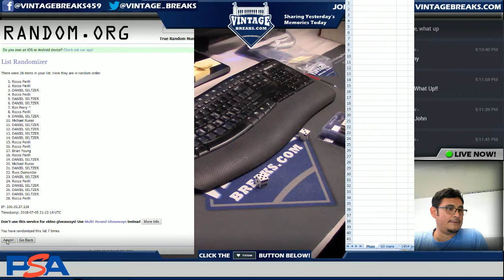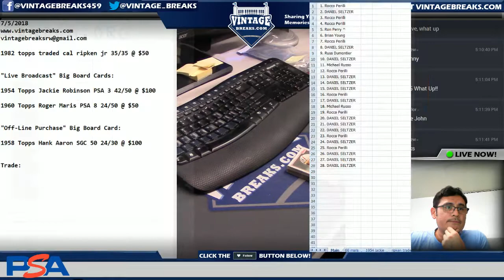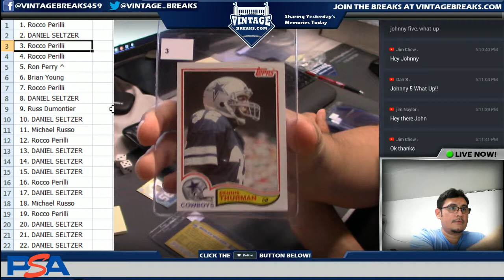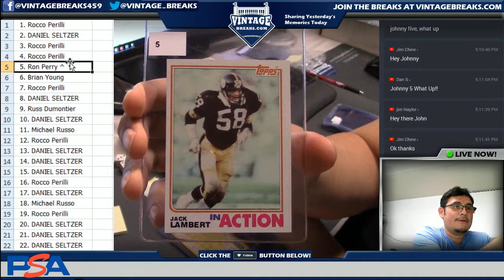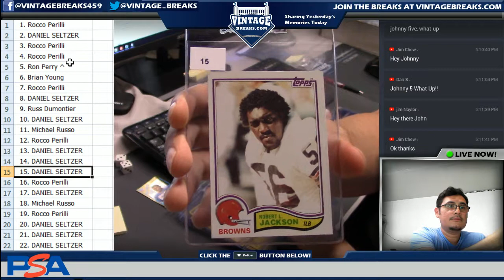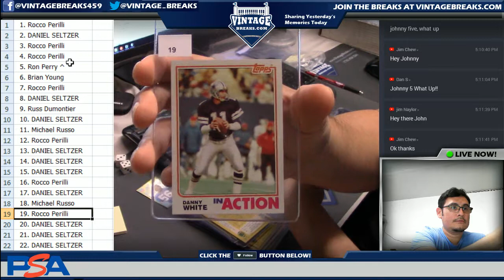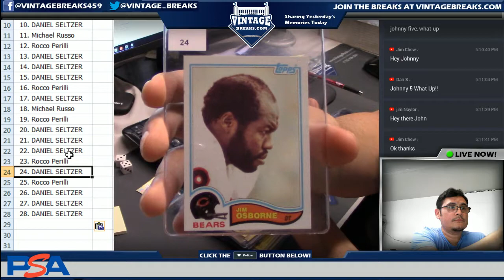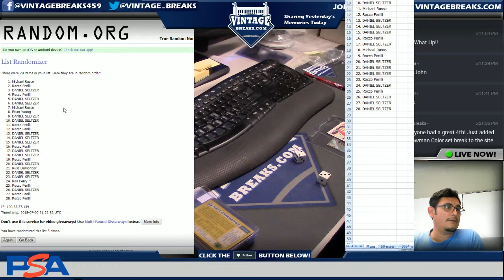7_5_18 - 1982 Topps Football Cello Pack Break Video Opening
Tonight we opened up a 1982 Topps Football Cello Pack!